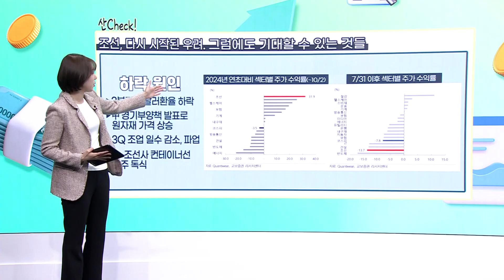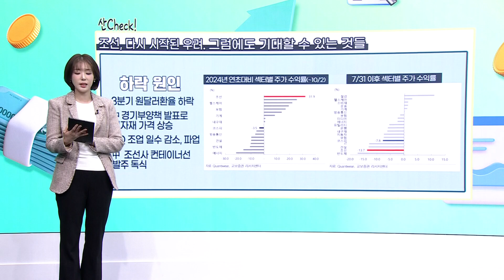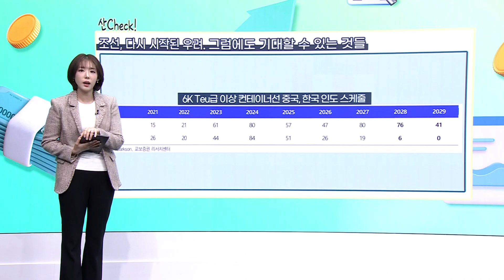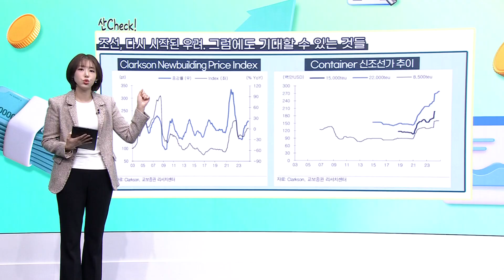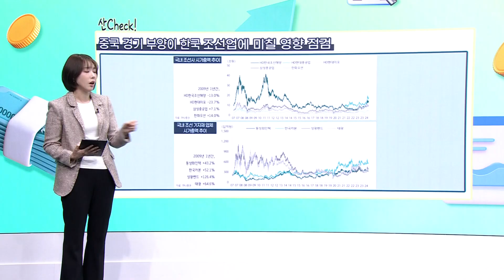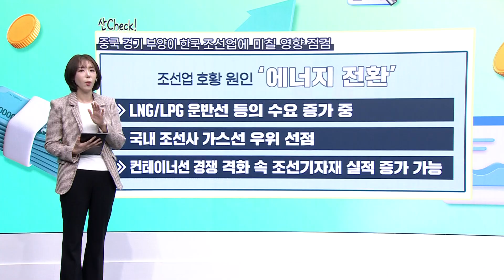현재 조선업 호황을 이끄는 것은 '이것'! [앵커의 산책]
"나무를 보기 전 숲을 보라." 나무는 종목을, 숲은 산업을!
시간외 시작 전 앵커와 함께 산업 전반의 동향과
주요 이슈를 요약하고 흐름을 체크해보세요!

📌 진행: 권다영